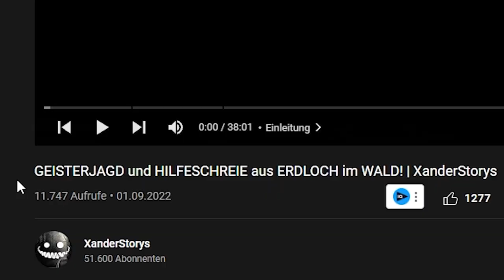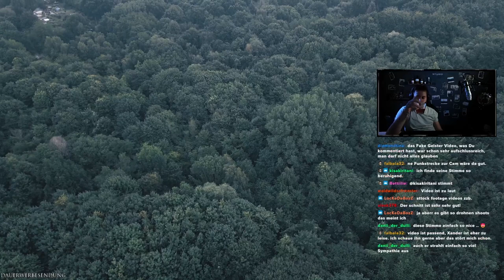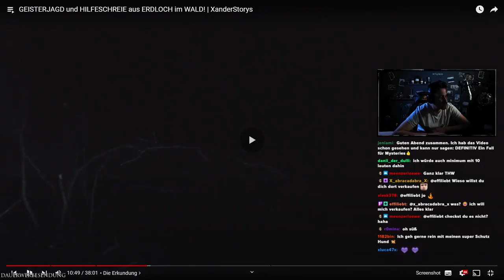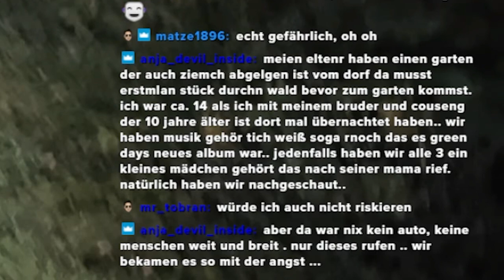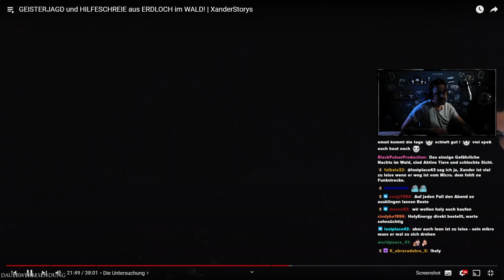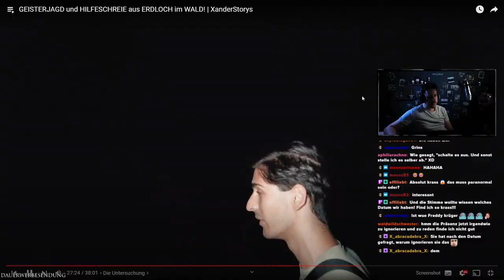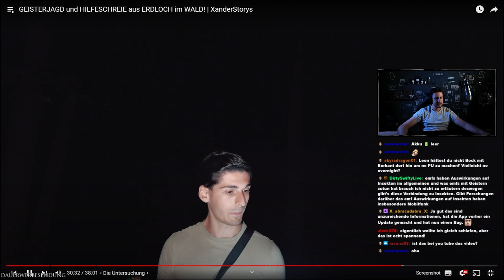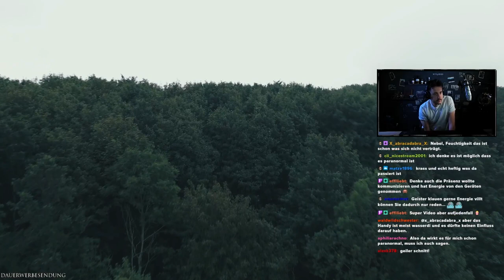ALLE GERÄTE GEHEN AUS! XanderStorys auf GEISTERJAGD! | REACTION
Im neusten Reaction Video reagiere ich auf das gruselige Geistervideo "GEISTERJAGD und HILFESCHREIE aus ERDLOCH im WALD!" von @XanderStorys

➥POSTFACH 📦
Für Pakete:
45897 Gelsenkirchen
Für Briefe:
Leon Kapluck
Postfach 200614
45841 Gelsenkirchen